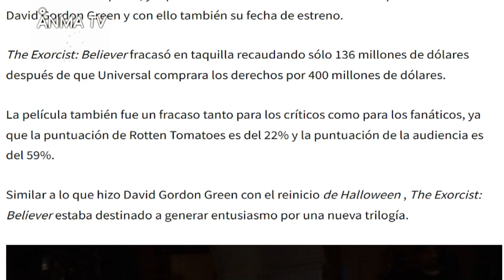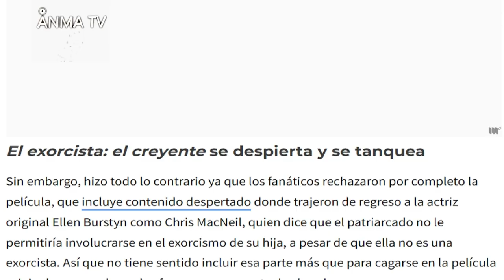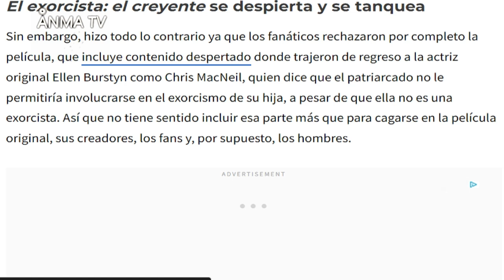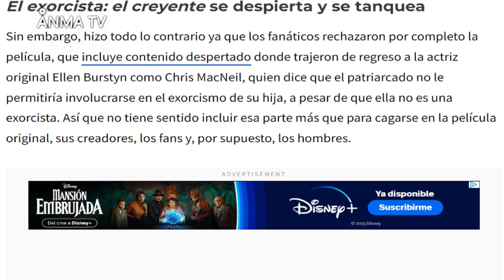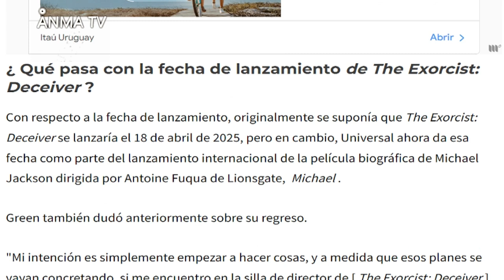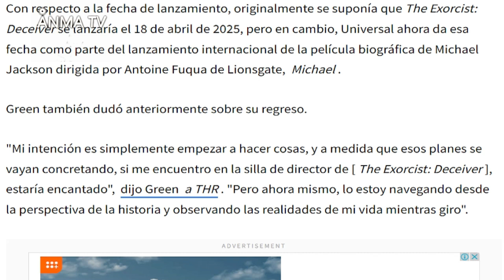La saga de Universal del exorcista pierde al director de El exorcista creyente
Noticias y novedades del cine y el entretenimiento, El exorcista  de universal queda sin director, critica review y opinion